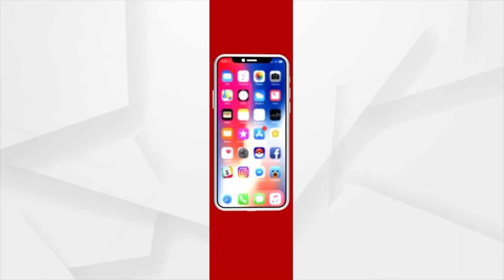Madhya Pradesh, The "Heart of India"; Diversity of its Tourism Destinations at its Best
Madhya Pradesh is regarded as the "Heart of India" Because of the various things it has to offer,  Almost every religion's cultural and spiritual legacy may be found there. Throughout the state, there are several monuments, finely carved temples, stupas, forts, and palaces. The state's natural beauty is similarly diverse.